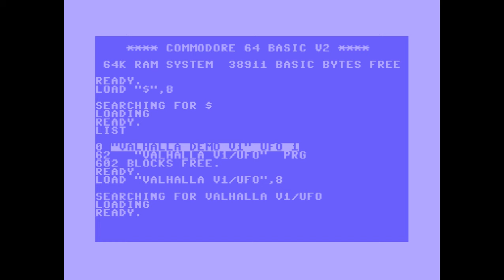UFO-Software Ltd. - Valhalla Demo V1 | C64 One-File Demo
Release Date :
10 December 1988